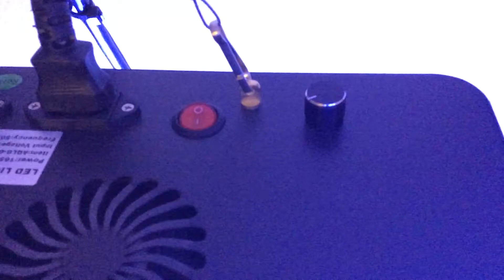Sad Week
A sad day for my reef tanks